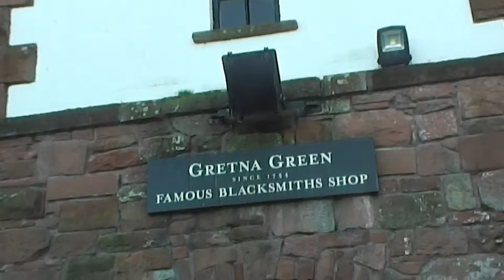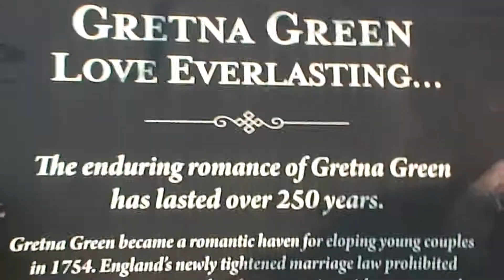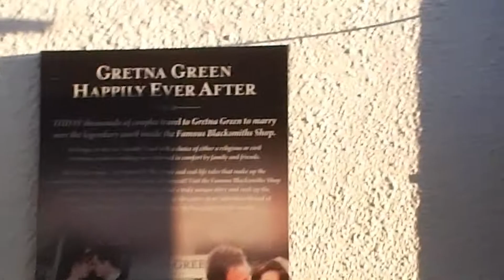Gorgeous Gretna Green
Join us on another trip this time to Gretna Green.  It was a bit snowy on the ride there but it was okay at Gretna Green.  We go round the shopping centre and then drive over to where the blacksmith's shop is.  Quite a nice place to visit.